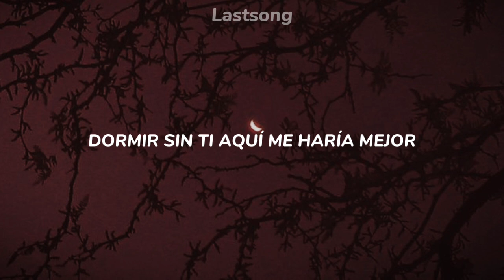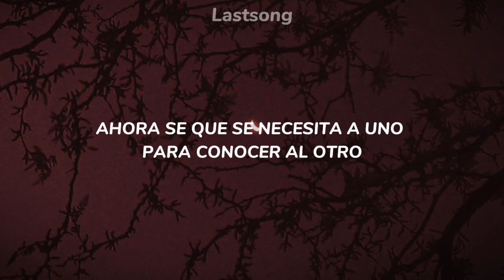Painkillers – Gracie Abrams // sub español